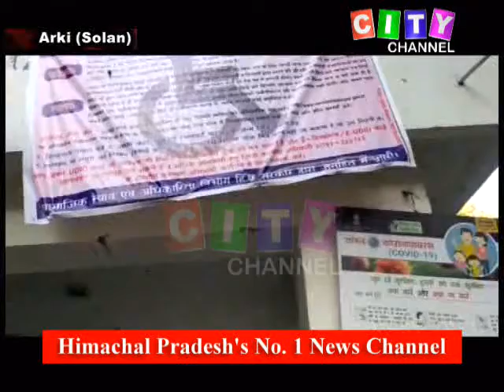Arki Karamchari Sangh Press Conf 19 December 2020